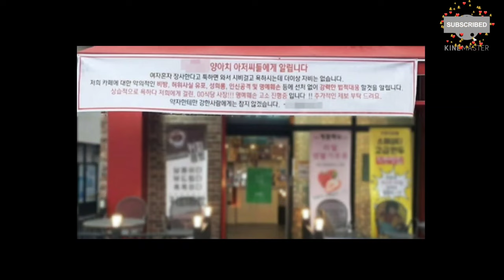한동훈, 정치판 양아치들 잡으러 그가 옵니다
양아치는 동냥과 구걸을 하는 무리를 가리키는 '동냥아치'가 줄어서 생긴 말입니다

기본적인 의미로는 행실이나 인성이 불량한 범죄자를 지칭하는 말로써, 일반인들 사이에도 행실이 저질이면 양아치로 불립니다.

양아치는 폭력을 쓰는데 거리낌이 없습니다. 사소한 이유에도 폭력을 쓰고, 허세가 매우 심하며, 가끔 꼰대 같은 성격을 보이기도 합니다.
이는 상대방에게 얕잡아 보이면 당한다는 사고 방식에서 기인하며, 사실상 치외법권에 머물고 있는 이들이기 때문에, 도덕 개념이 거의 없다시피 한지라 사소한 시비를 거는 짓들도 서슴치 않습니다.

양아치는 도덕 풍속이 문란한 환경에서 살아왔거나 그런 환경을 좋아합니다.
자신들의 권리를 지키기 위해서는 악착같으나 남의 권리는 자신을 위해서 가볍게 착취를 합니다. 기본으로 역지사지에 대한 개념이 없습니다.

일반인들 사이에도 행실이 저질이면 양아치로 불립니다.
예를 들면 정치활동하는 일부 시민단체의 경우,  세상물정 모르는 젊은이들이나 지적장애인들과 노약한 노인들한테 더러운 짓을 시키며 이용해먹다가, 상황이 나빠지면 자신들이 꼬드기며 동참시켰던 이들을 팔아먹고, 인간방패로 쓰다가 자신들과 상관없는척 바로 등돌리고 책임을 전가하며 내쳐버리는 경우를 많이 보아왔습니다.
위안부 할머니들을 이용해 자신의 이익을 편취하고 뻔뻔하게 국회의원 금뱃지를 아직도 달고 있는 그 사람, 독립유공자 및 그 후손들을 등쳐먹고 호위호식 했던 전 광복회장이 이런 경우에 해당이 된다는것은 그 누구도 부인하지 못할겁니다.

양아치는 자신의 이득, 특히 금전적 이득이거나 불리한 상황에서 좀더 유리해지는 것을 위해 약을 팔거나 개수작을 부립니다.
심지어 함께 행동한 사람을 팔아먹기까지 하는 행위들, 자신의 잘못에 책임을 지지않고 오히려 다른사람에게 그 책임을 뻔뻔하게 전가시킵니다.
양아치는 절대로 자신의 잘못을 인정하지 않고 상대방의 약점만 집중적으로 파고듭니다. 그것이 사실이든 거짓이든 끝까지 물고 늘어지다가,  거짓으로 밝혀지면 언제 그랬냐는 식으로 바로 발뺌을 합니다.

입만 열면 거짓말을 하고, 돌아서면 뒤통수를 치는 양아치는 강약약강 지론이 있어서, 자기보
다 강하고 우월한 실력을 가진 사람에게는 바
로 굴복하고 꼬리를 내립니다.

반면에, 장애인등 사회적 약자들이 자기가 약자인 점을 무기삼아서 못된 짓을 일삼는 경우에도 양아치로 볼 수 있다.